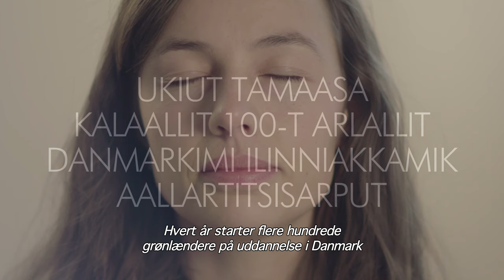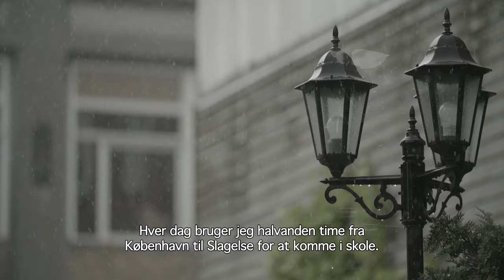Uninnak – Sungiussiartuaarit: Piareersimaffissat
Fald Til - I stedet for at falde fra: Forandringer

Medvirkende
Aki-Matilda Høegh-Dam
Anne-Katrine Brandt
Aviaja Sørensen
Aviaaja Pedersen Lynge
Ellen Schärfe Christoffersen
Hendrik E. Lyberth
Inaluk Kleist
Ivalu Lund
Josepha Katarina Thomsen
Kista Høegh
Kunuunnguaq Iversen
Lars Sørensen
Mads Hyldahl Mathiassen
Mia Ingemann
Minik Aronsen
Muusa Ostermann-Søholm
Nicki Olsen
Niina Petersen
Pilutannguaq Løvstrøm Hammeken
Pipaluk Lind
Thomas Hans Ravnshøj Johansen
Uiloq Nielsen Kleist

Produktion
Producent: Anorak Film
Instruktør: Emile Hertling Péronard
Producer: Jakob Søvndahl Skovaa
Fotograf: Alexander Overby
Tonemester: Jacques Pedersen
Post-produktion: Edoardo Rebecci, Beofilm Post Production
Stock footage: Anorak Film og Frisco Film